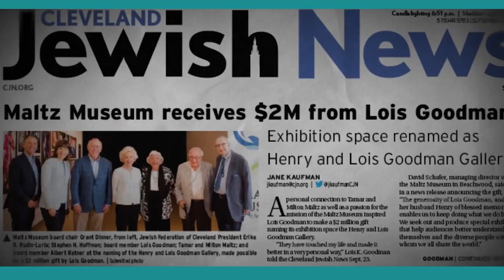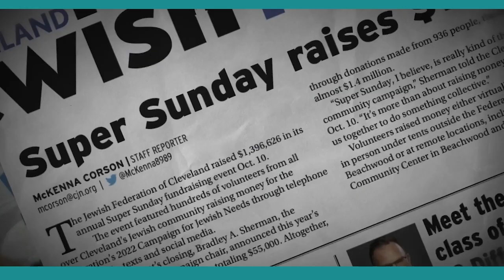Northeast Ohio Pillar Awards Video 1 - December 7, 2023